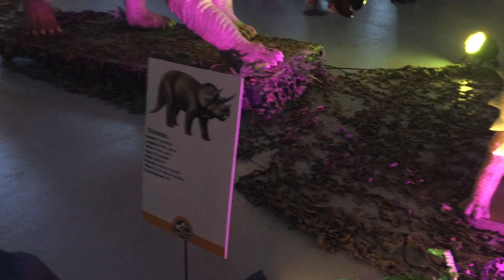VISITA A DINOEXPO XXL CON MI MUJER EN MURCIA (ESPAÑA)!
Buenas Familia Jurásica hoy os traigo una visita a un mundo prehistórico muy chulo y lleno de curiosidades y algunas cosas muy locas xdd, muy recomendada la visita.